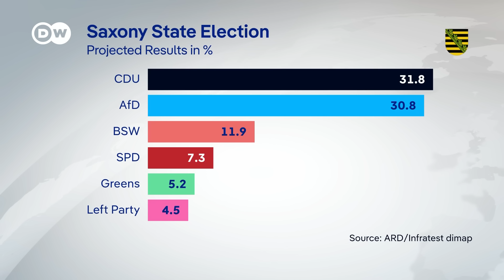German elections: ‘We’ve got a real problem’ says expert after historic far-right wins | DW News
The far-right Alternative for Germany party has won Sunday's election in the eastern state of Thuringia, a region where it's considered by German intelligence to be an extremist organization that threatens democracy. At a national level, it's also being investigated for possible extremism. The party, known as AfD, won just under a third of the votes in the state. It vocally opposes military support to Ukraine and wants to prohibit most immigration.

00:00 Germany's far-right AfD wins first state election
02:37 Dan Hough, University of Sussex
06:11 Far-right leader invites other parties for talks
06:42 DW’s Matthew Moore reports from Thuringia
11:07 AfD comes second in Saxony
12:46 DW’s Giulia Saudelli reports from Saxony
17:46 Richard Walker, DW chief international editor